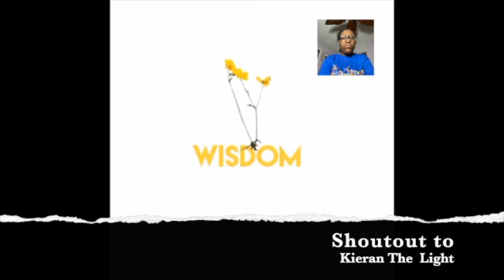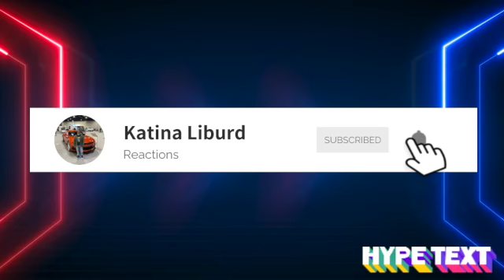Kieran The Light-Wisdom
This video is about Kieran The Light-Wisdom reaction